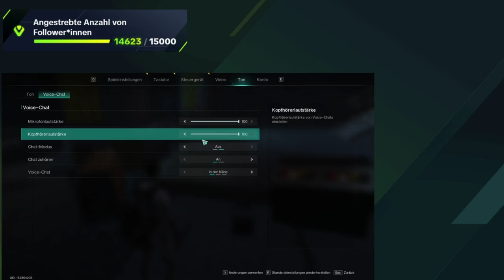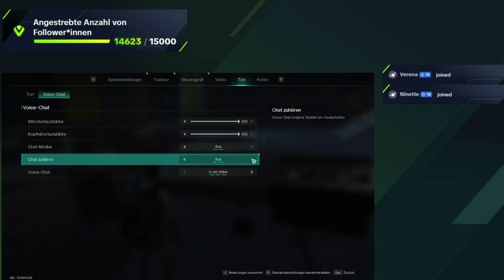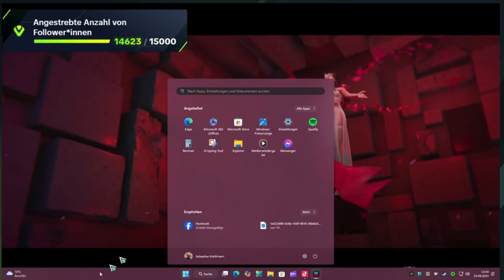Let's Play: Once Human [Episode I] | TikTok Live | B.O.S.-Gaming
Hey zusammen! ❤️
Nach langer Planung und Vorfreude ist es endlich soweit – mein erstes Let's Play ist online! 🎮 Ich bin super aufgeregt, euch endlich das Projekt zu zeigen, an dem ich so lange gearbeitet habe. 👍

Damit ihr auch in Zukunft kein neues Video verpasst, aktiviert die Benachrichtigungen, indem ihr auf die Glocke klickt. So bleibt ihr immer up to date und seid als Erste dabei! 😉

Vergesst nicht, auch auf meinen Social-Media-Kanälen vorbeizuschauen und mir zu folgen, damit ihr wirklich nichts verpasst.

Über OnceHuman
Once Human ist ein Survival-Sandbox-Spiel, das 2024 veröffentlicht wurde und in einer düsteren, post-apokalyptischen Welt spielt. Die Geschichte des Spiels basiert auf einem mysteriösen kosmischen Ereignis, das die Menschheit in den Abgrund stürzt. Eine seltsame Substanz namens "Stardust" hat das Leben auf der Erde mutiert und die Umwelt in eine bizarre und gefährliche Landschaft verwandelt, in der monströse Kreaturen und fremdartige Anomalien die Oberhand gewonnen haben.

Die Spieler schlüpfen in die Rolle eines sogenannten "Beyonders", einer besonderen Art Überlebender, die durch die Stardust mutiert sind und dadurch übernatürliche Fähigkeiten erlangt haben. Neben den alltäglichen Herausforderungen wie Hunger, Durst und Ressourcenmangel müssen die Spieler ihre neuen Fähigkeiten nutzen, um gegen die gefährlichen Kreaturen und rivalisierende Überlebende zu bestehen.

Das Spiel zeichnet sich durch eine riesige offene Welt aus, in der die Spieler nicht nur kämpfen, sondern auch Basen errichten, um sich zu verteidigen. Der Basisbau ist tiefgreifend, ermöglicht individuelle Anpassungen und bietet strategische Tiefe, um Angriffe abzuwehren.

Once Human integriert dabei eine Mischung aus PvE und PvP. Während einige Gebiete von NPC-Monstern beherrscht werden, gibt es auch Regionen, in denen andere Spieler zur Bedrohung werden. Die dynamischen Wetterbedingungen, der Tag-Nacht-Zyklus und zufällige Ereignisse wie Anomalien tragen zur Unberechenbarkeit der Spielwelt bei.

Visuell beeindruckt Once Human durch seine detailreiche Grafik und die dichte Atmosphäre. Die Landschaften, von zerfallenen Städten bis hin zu fremdartigen Umgebungen, laden zur Erkundung ein. Dank realistischer Physik und einer tiefen Handwerksmechanik können Spieler Ressourcen abbauen und eine Vielzahl an Waffen, Rüstungen und Werkzeugen herstellen, um sich besser auf die Gefahren vorzubereiten.

Insgesamt bietet Once Human eine fesselnde Kombination aus Survival, Erkundung und taktischem Kampf, die sowohl Solo- als auch Multiplayer-Fans anspricht. Und jetzt seid ihr gefragt! 💬 Ich möchte dieses Projekt größer und noch besser machen, und dabei brauche ich eure Unterstützung! Helft mir, den Inhalt dieser Serie und meiner Videos weiter zu verbessern. 💡 Habt ihr Ideen, welche Themen ich in zukünftigen Episoden ansprechen soll? Oder Vorschläge, wie ich die Projekte noch weiterentwickeln kann? Egal, ob es um Webdesign, Gaming, Social Media, oder neue Let's Plays geht – ich bin für alles offen! 🎮💻

Hier ein paar Beispiele, woran ihr mitwirken könnt:

Themenvorschläge für zukünftige Episoden 📝
Feedback zu den aktuellen Projekten: Website, TikTok, Gaming usw. 🎮🌐
Ideen für neue Formate oder Serien 🎬
Vorschläge für Let's Plays von Spielen, die ihr sehen wollt 🎮
Tipps und Tricks, wie ich meine Website verbessern kann 💻
Eure Kommentare und Meinungen bedeuten mir sehr viel – also lasst mich wissen, was ihr denkt! 😊❤️

Folgt mir auch auf meinen Social-Media-Kanälen, damit ihr nichts verpasst – diese neue Serie hat noch viele spannende Themen für euch!